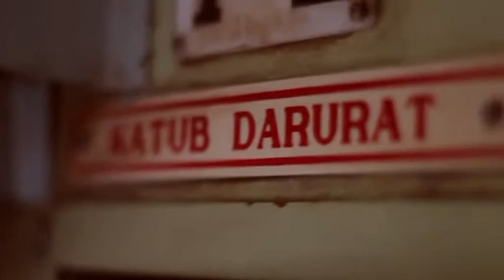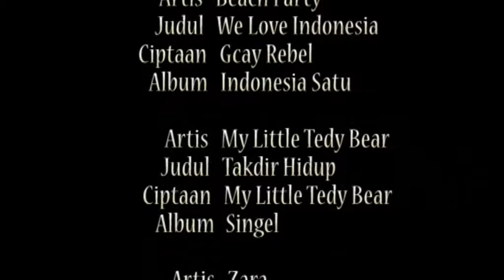Irfan Tanjung - NGADAS (at BROMO)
Ini merupakan hasil karya dari mahasiswa broadcasting angkatan 2010 Universitas Esa Unggul Jakarta. Film ini dibuat di Desa Ngadas dan Gunung Bromo. Produksi film ini dilakukan selama 10 hari. Dan film ini mendapatkan juara harapan 1 di Festival Film Mahasiswa Se-Indonesia 2013 yang diselenggarakan oleh Kemendikbud.